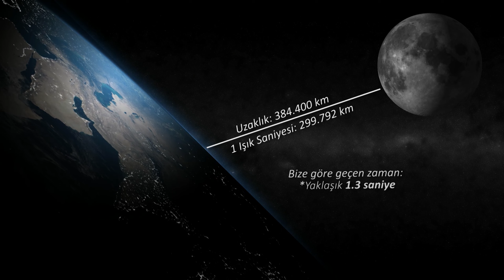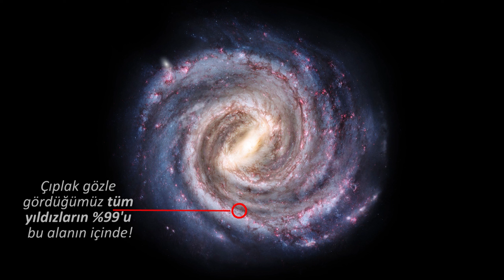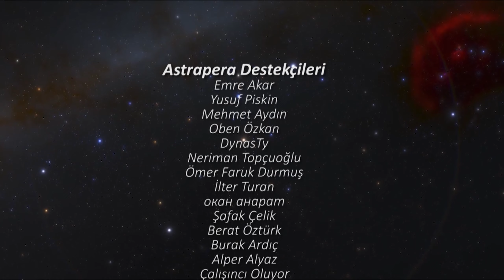Görebildiğimiz Yıldızların Kaçı Hâlâ Gökyüzünde? Yıldızlar Çoktan Patlamış Olabilirler Mi?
Işık kirliliğinin olmadığı bir gece, teleskop ve dürbün kullanmadan yani çıplak gözle gökyüzüne baktığımızda 5.000 kadar yıldız görürüz. Peki, çıplak gözle görebildiğimiz yıldızların acaba kaçı hala gökyüzünde? Acaba baktığımız yıldızların ışıkları bize ulaşana kadar çoktan patlamış veya yok olmuş olabilirler mi?

Bu soruyu yanıtlamak için gözlerimizle en fazla kaç ışık yılı uzağa bakabildiğimizi bilmek gerekmekle birlikte, gördüğümüz yıldızların kendi galaksimiz, Samanyolu'nda mı olduğunu da cevaplamak gerekiyor.

Metin Yazarı & Kurgu & Seslendirme: Kemal Cihat Toprakçı

☄️ Astrapera'ya Türk Lirası veya Dolar ile maddi destekte bulunabilir ya da Youtube Katıl üyelerine özel ayrıcalıklardan faydalanabilirsiniz!

📚 Kaynaklar ve Referanslar:

1.  How many stars can you see?
2. Are the stars we see in the sky actually 'dead'?
3. How Many Stars Can I See at Night?
4. Types of Stars
5. Red Dwarf
6. Belki de O Yıldız Çoktan Yok Oldu!
7. Main Sequence Lifetime

📷 Görseller ve Medya:
NASA, ESA
NASA's Scientific Visualization Studio
Goddard Space Flight Center/Conceptual Image Lab
JPL-Caltech
NASA, ESA, Digitized Sky Survey 2, N. Risinger (Skysurvey.org), J. Dalcanton (University of Washington, USA), B. F. Williams (University of Washington, USA), L. C. Johnson (University of Washington, USA), the PHAT team, and R. Gendler.
ESO/P. Kervella/M. Montargès et al., Digitized Sky Survey 2. Acknowledgement: Eric Pantin, N. Risinger (skysurvey.org)
ESO/L. Calçada